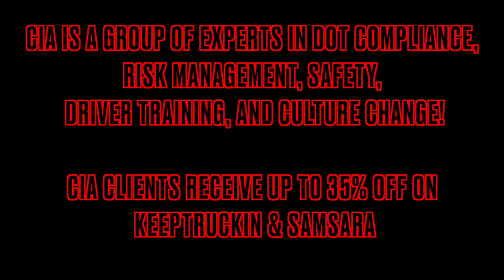TRUCK STOP KAREN vs CR ENGLAND | BONEHEAD TRUCKERS OF THE WEEK